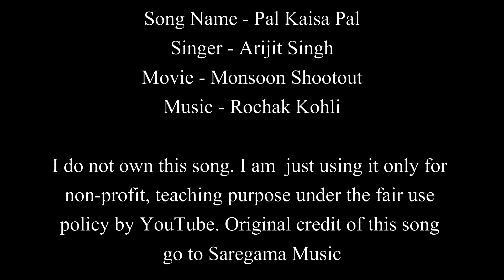Pal Kaisa Pal | Arijit Singh | Easy Guitar Chords Lesson+Cover, Strumming Pattern, Progressions...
Song: Pal Kaisa Pal
Singer: Arijit Singh
Movie: Monsoon Shootout
Lyricist: Sumant Vadhera
Music Label: Saregama